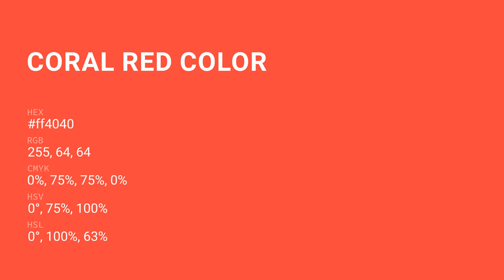Coral Red color ff4040 hex Cool Red color ff4040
What color is Coral Red ? ff4040 hex, Cool Red color ff4040

Hex ff4040 Color Code is also known as Coral Red color